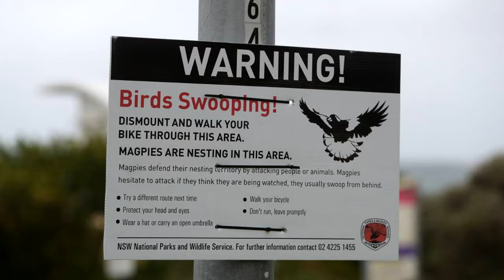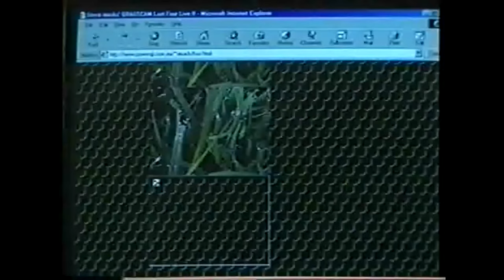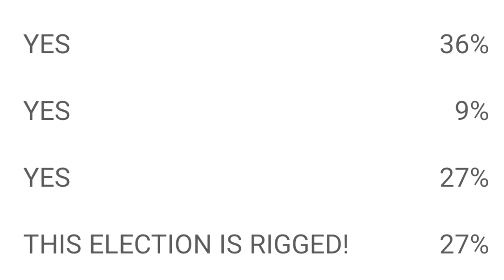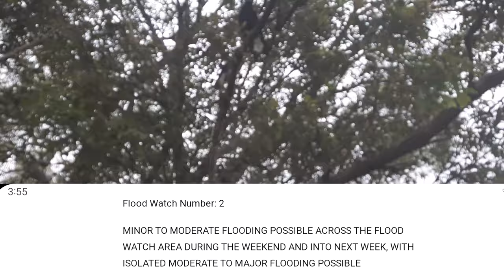Hand Feeding Young Australian Magpies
Feeding Australian Magpies - Hand feeding baby magpies - Young magpies feeding - Australias magpies, hand feeding young magpies and adult Australian magpies feeding when NOT magpie swooping - What to Feed a Young Australian Magpie;

Australias magpies and Magpie swooping : Magpies only swoop within about 100 metres (~100 yards) of their nests, so it's best for people to stay away from known magpie nesting areas. Also, magpies usually go back to the same spot every year, so if there was a swooping danger zone on your route last year, it is likely to be there again this year. The Australian magpie is a medium-sized black and white passerine bird native to Australia and southern New Guinea. Although once considered to be three separate species, it is now considered to be one, with nine recognised subspecies. Males will have a pure white nape (back of neck). Females will have motley grey shades and markings on their nape.

Interesting Magpie fact: Since magpies can live between an amazing 25 and 30 years and are territorial, they can develop lifelong friendships with humans...Short of illness, injury or predators.

📌STAY IN TOUCH DAILY ON MY CHANNELS 'COMMUNITY' TAB!
🔥You can directly support me SUPER THANKS by clicking the ❤️THANKS button

THIS VIDEO IS NOT SUBJECT TO 'FAIR USE' : PRIOR PERMISSION MUST BE OBTAINED BEFORE USING ANY SAMPLES, FOOTAGE, IMAGES (INCLUDING THUMBNAILS), OR AUDIO - THIS INCLUDES FOR MEDIA USE WITHOUT CREDIT OR PERMISSION!